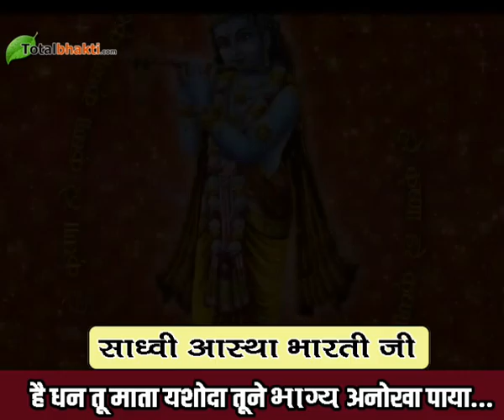DJJS Bhajan | माता यशोदा तूने भाग्य अनोखा पाया | Mata Yashoda Tenu Bhagya Anokha Paya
Bhajan : Hai Dhanu Tu Mata Yashoda Tenu Bhagya Anokha Paya By Aastha Bharti Ji Divya Jyoti Jagrati Sansthan
भजन : है धन तू माता यशोदा तूने भाग्य अनोखा पाया, आस्था भारती जी (दिव्य ज्योति जागृति संस्थान)